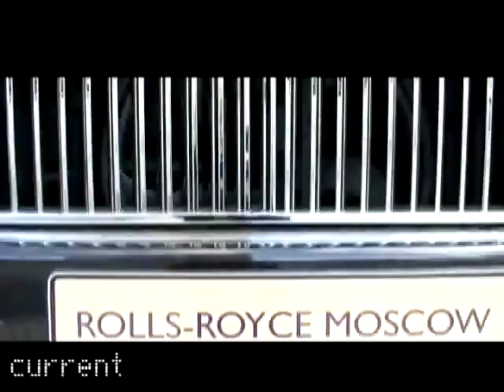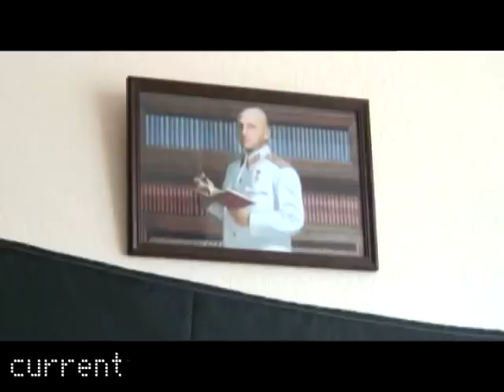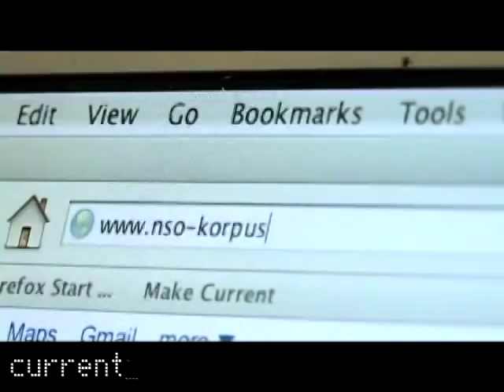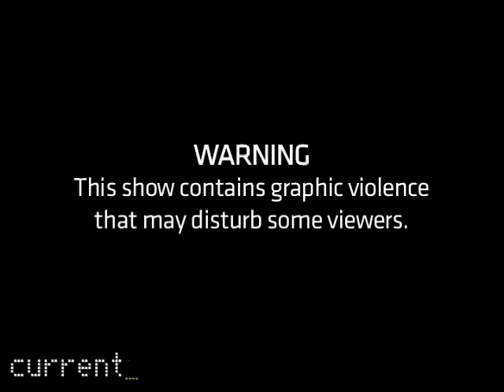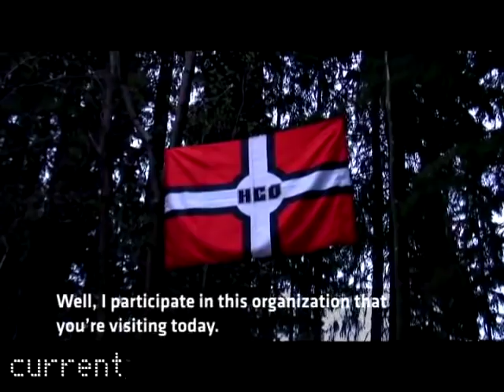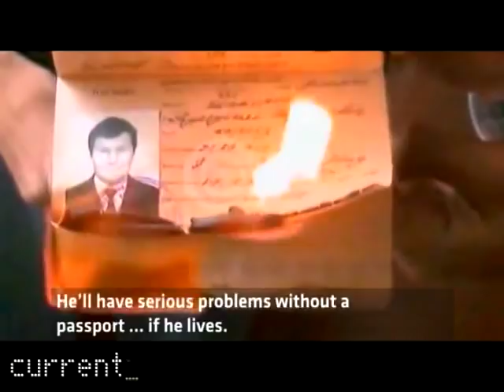From Russia with Hate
Current's Christof Putzel investigates a growing movement in Russia where neo-Nazi groups are brutally attacking immigrants and spreading their hate by posting violent videos online.

Provoked by shocking, violent videos disseminated on the Internet of people being beaten, Current TV correspondent Christof Putzel and his co-producer/videographer Lauren Cerre traveled to Russia to investigate the rise of a neo-Nazi faction that was inciting ethnic violence.

The du Pont Award-winning "From Russia With Hate" documents the socioeconomic factors from which the racism stems. It also gives viewers an inside look at leaders who not only condoned the violence but actually trained people to commit the attacks, some of which were captured on video and used to recruit others.

We had to walk a fine line of not wanting to be an outlet for propaganda. It was an incredibly important story that needed to be told, so we went for it,‹ Mr. Putzel said. Anyone with a solid moral grounding can watch this stuff and see it for what it is.

When the borders of the former Soviet Union were opened in the early 1990s, immigrants from surrounding areas of central Asia entered the country in order to find jobs and a better life, shifting the ethnic balance of the population. Racism and discrimination against these immigrants and other foreigners, including students, was fomented by the burgeoning neo-Nazi movement, which in Russia now is estimated to number as many as 70,000 people-half of the world's skinhead population.

Mr. Putzel went to Russia for two weeks in 2007, arriving on April 19, the day before Adolf Hitler's birthday, and a time of year that has become notorious for a spike in racial attacks. The situation is so dangerous that foreign students at Moscow universities are locked down in their dormitories because of fear for their safety during this period.

In further exposing the climate of hate that exists, Mr. Putzel spoke with an ultra-right-wing lawmaker, Nikolai Kuryanovich, who has introduced anti-immigrant legislation in Russia's parliament, the Duma, including a failed bill that would take away the citizenship of any Russian woman who marries a foreigner. His office wall was decorated with a picture featuring his head Photoshopped onto Josef Stalin's body.

„When we interviewed him, he had just come back from [Boris] Yeltsin's funeral, and he talked to us about his hopes for the country and bringing back Stalinism. It was crazy," Mr. Putzel said. ›What was shocking to us is that his aide, who is a skinhead thug, had been arrested for beating up immigrants. It was surreal.‹

When the lawmaker was asked on camera if he advocated that kind of violence, he told the American crew that it was justified because the Russian government is not taking action.

Some of the most harrowing scenes in the piece involve Mr. Putzel's "infiltration" of a hidden skinhead training camp in the woods about two hours outside Moscow after his interview with National Socialist Organization leader Dmitri Rumyantsev, who ran a gym that was used to train young men to fight. Mr. Putzel also wanted to find out if Mr. Rumyantsev was connected to the Internet attack videos.

In the interview, the paranoid leader, who was concerned about police following him to Mr. Putzel's hotel room, admitted he morally supported the attacks. He would not reveal whether his organization provided moral or physical support.

A week later, he gave Mr. Putzel access to the secret training camp, which featured an obstacle course and hand-to-hand combat training for recruits that was part of an annual NSO initiation rite.

›We face ethnic expansion on our land and the replacement of our people with foreigners. Therefore, any form of resistance can only be welcomed. Terror, violence, explosions, murders. Anything goes in the name of the nation,‹ one of the NSO members said on camera.

At the camp, Mr. Putzel was introduced to a skinhead, Maxim "Tesak" Martsinkevich-whose nickname means ›hatchet‹ in Russian-who seemed to delight in showing violent videos of his cronies beating immigrants senseless.

He was later nailed for instigating racial hatred and threatening violence, and is serving a three-year term, Mr. Putzel said. He fancied himself a modern-day Goebbels and saw our interview as propaganda, and didn't care what the consequences were.